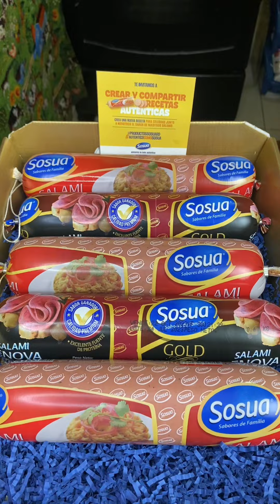Como cocinar locrio de salami -by Elchefdelbajomundo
Hola qué tal mi gente bienvenido a otro nuevo video del chef del bajo mundo
En esta ocasión estaremos preparando un delicioso locrio de salami.